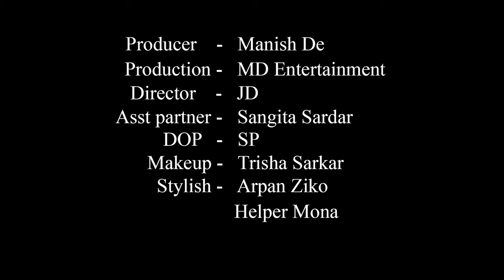High Fashion Saree Shoot Concept | Pretty Girl | Trailer | Shilindhra | MD Entertainment | Vlog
Concept : Pretty Girl

Model : Shilindhra Banerjee

Cinematographer : Sujoy Panigrahi

Makeup Artist & Hair Stylist : Trisha Sarkar

Costume : Arpan Ziko Tarafder

Helper : Mona

Production Company : MD Entertainment